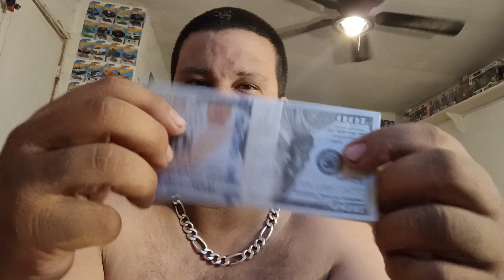opening two package 📦 from mail